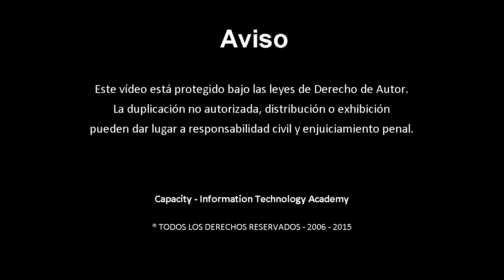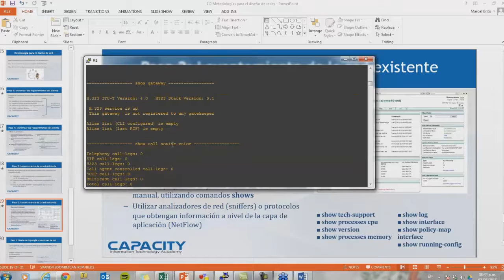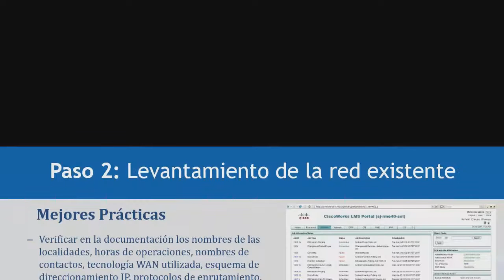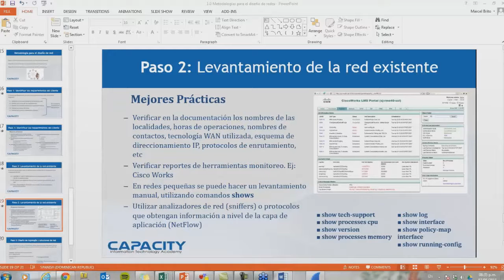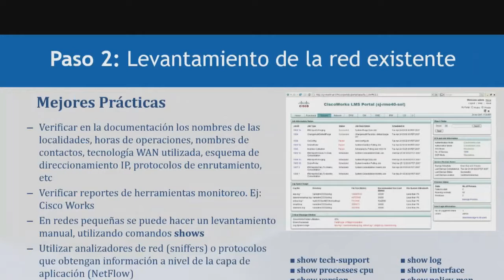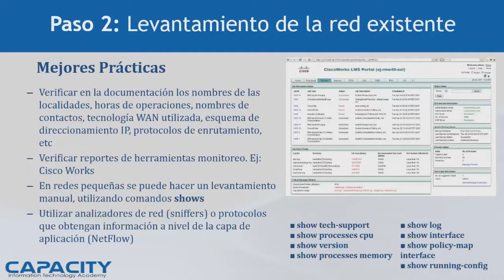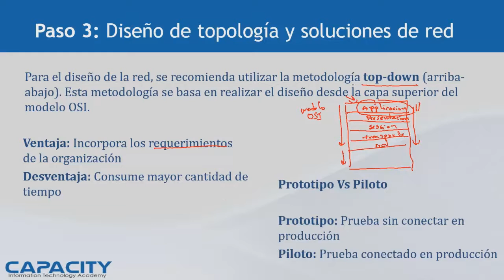Curso Cisco CCDA- Módulo 0 y 1 - Capacity - 8 / 9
Curso Cisco CCDA de Capacity IT Academy.
Modulo 0 y 1: Introducción al curso de Cisco CCDA
Este es el video Numero 8 de 9.